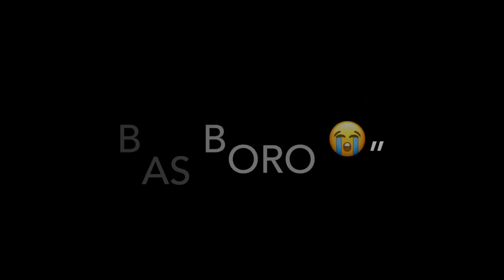Judai gerany Balochi song iMovie black screen video